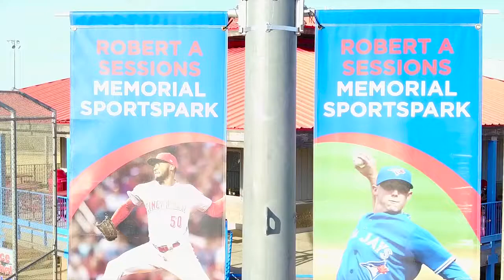DINO EBEL's 2018 Barstow Baseball Clinic (AMIR GARRETT & More)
Barstow Parks and Recreation Department teamed up with Dino Ebel (Third Base Coach For The Los Angeles Angels) to hold "Dino Ebel's 9th Annual Baseball Clinic" at the Robert A Sessions Memorial Sportspark in Barstow, CA.

Ebel was joined by plenty of hometown heroes who also came from Barstow.

AMIR GARRETT from the Cincinnati Reds, MATT MITCHELL former prospect for Royals, AUSTYN WILLIS former prospect for Cubs, DANNY NORMAN former player for the Mets and Expos, and although AARON SANCHEZ wasn't present due to the Toronto Blue Jays mandatory activities, his Dad MIKE SHIPLEY drafted by the Angels was all there to help DINO EBEL coach.